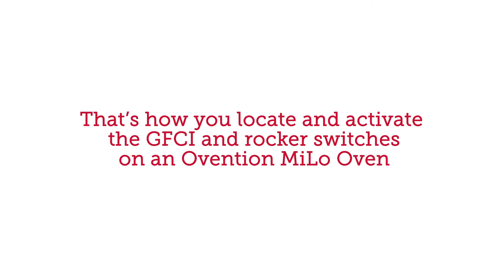Activating the GFCI and Rocker Switches on an Ovention MiLo Oven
Learn how to find and activate both the GFCI and rocker switches on an Ovention MiLo Oven.

Both switches are turned off when shipped from the factory. The indicators on the GFCI switches will go from green to red when activated. The rocker switches are below the power cord. Activate with a simple flip.

For more help maintaining a commercial oven, check out the Ovens & Ranges section of the Parts Town blog

Parts Town has real OEM Ovention parts to help maintain and repair your MiLo oven. With the most in-stock parts on the planet, you can get what you need when you need it. If you need new Ovention oven or range parts for a specific piece of equipment, visit us today